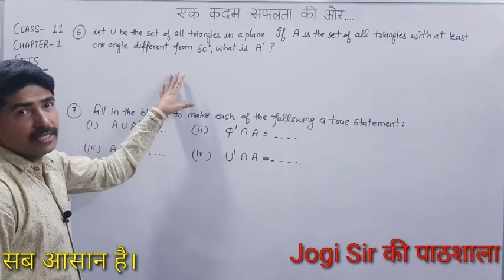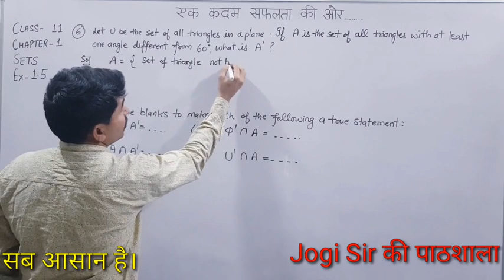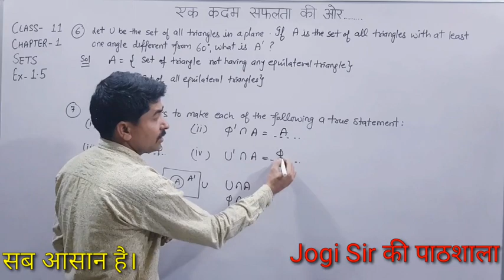Class 11 || Exercise 1.5 || Q.No 6,7 || Chapter 1 || Sets || NCERT || CBSE || BSEH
Class 11 || Chapter 1 || Sets || NCERT || MATHS || CBSE